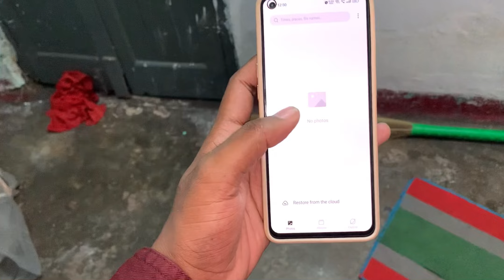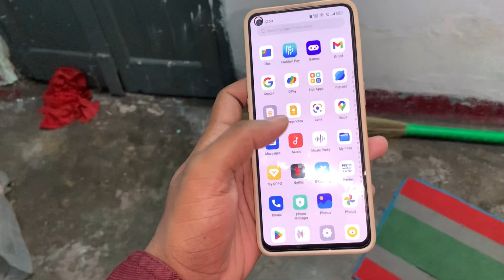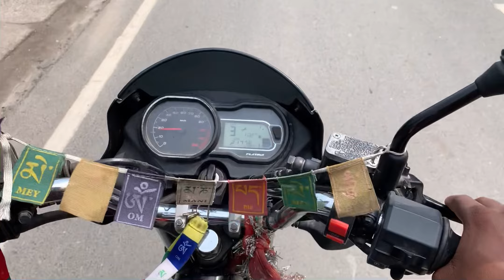Finally Mira phone theek ho Gaya 😍￼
Finally Mira phone theek ho Gaya 😍 my phone Is oppo Reno 6 ka software program tha ko ki bhut Khrab update android 12 aaya our mera camea problem kar rha tha jo ki software Katwane oppo care Jana pra .

My Camera
My old phone
My new phone
3 in one Tripod
Gorilla pod
Action Camra
Old mic
New mic
Insta360 one X2
My laptop
New laptop
My Ring light

hit likes.

lots of ❤️